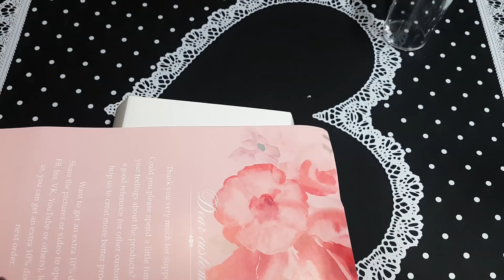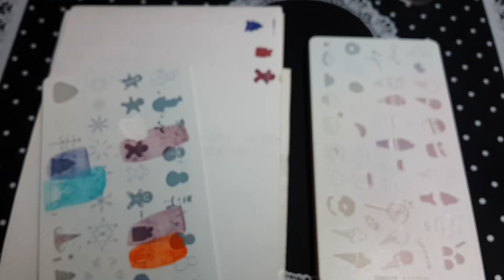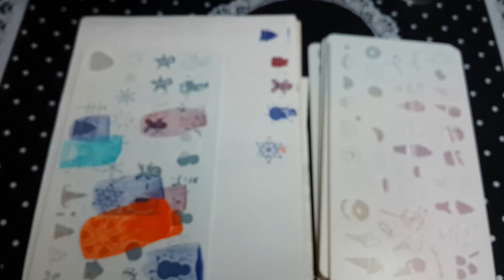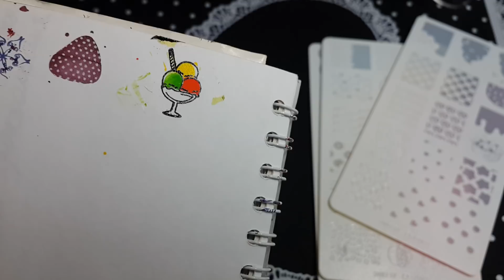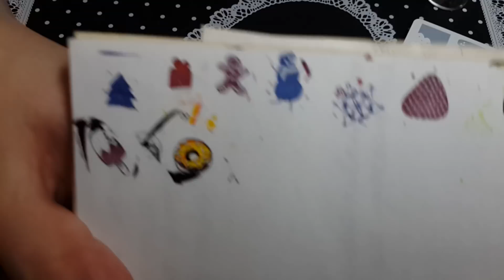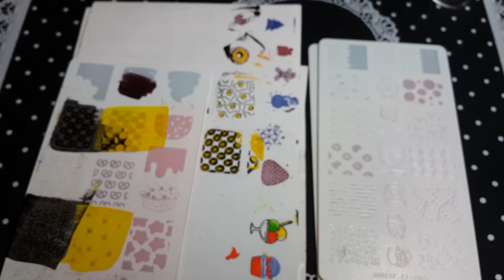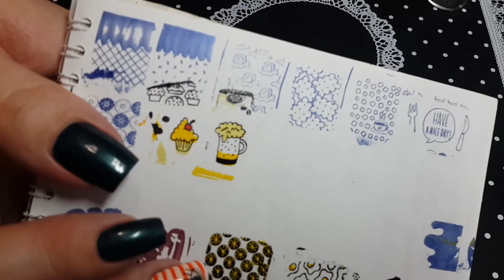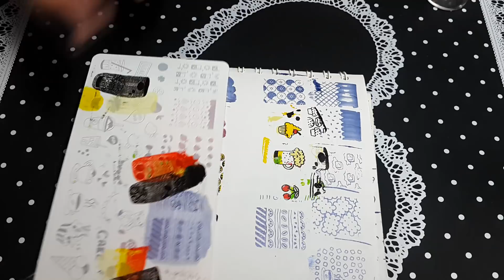Многослойные вкусняшки CICI&SISI